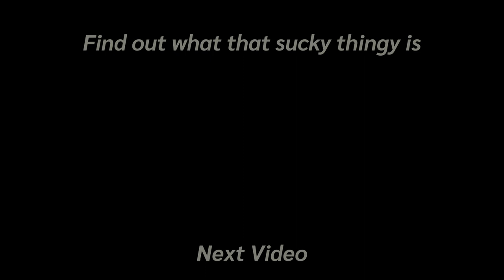Staring Problem Prank!